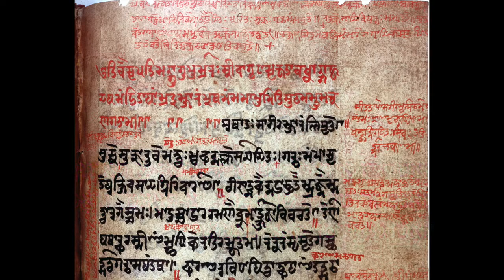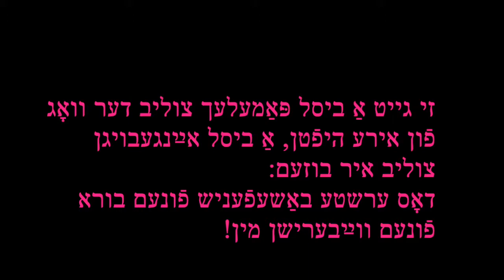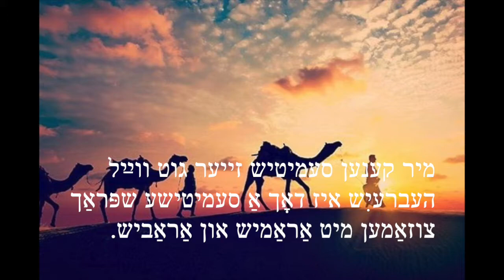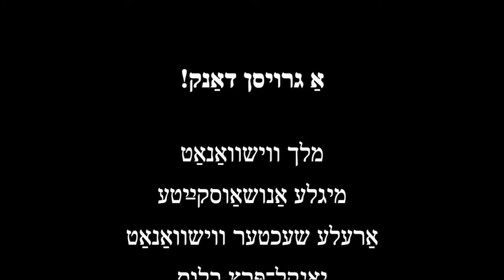שפּראַך־פֿאַמיליעס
וואָס־דען? וועגן שפּראַך־פֿאַמיליעס